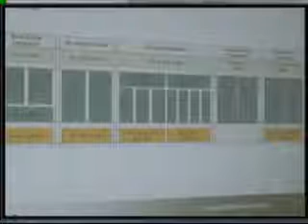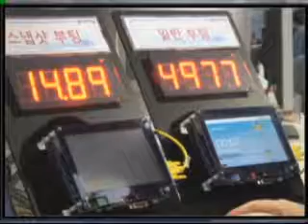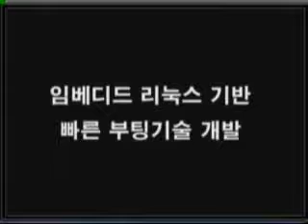임베디드 리눅스 기반 빠른 부팅 기술 개발